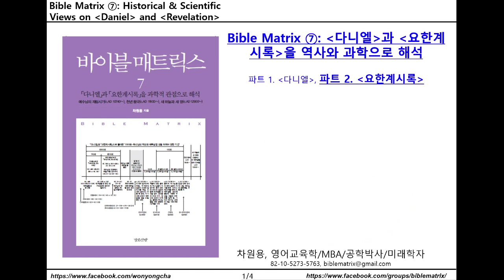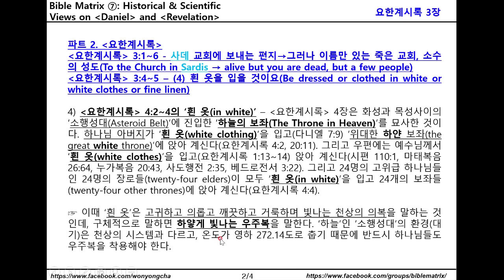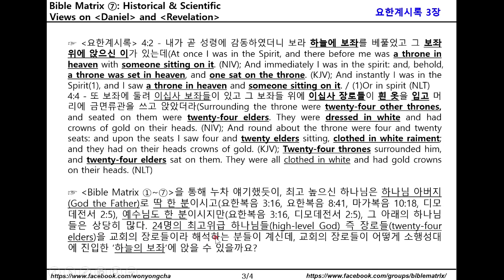바이블 매트릭스 ⑦_214_요한계시록 3:4~5 – (4) 흰 옷을 입을 것이요(Be dressed or clothed in white or white clothes)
바이블 매트릭스 ⑦: 다니엘과 요한계시록을 역사와 과학으로 해석
파트 2. 요한계시록
요한계시록 3:1~6 – 사데 교회에 보내는 편지, 그러나 이름만 있는 죽은 교회, 소수의 성도(To the Church in Sardis, alive but you are dead, but a few people)
요한계시록 3:4~5 – (4) 흰 옷을 입을 것이요(Be dressed or clothed in white or white clothes or fine linen)

4) 요한계시록 4:2~4의 ‘흰 옷(in white)’ – 요한계시록 4장은 화성과 목성사이의 ‘소행성대(Asteroid Belt)’에 진입한 ‘하늘의 보좌(The Throne in Heaven)’를 묘사한 것이다. 하나님 아버지가 ‘흰 옷(white clothing)’을 입고(다니엘 7:9) ‘위대한 하얀 보좌(the great white throne)’에 앉아 계신다(요한계시록 4:2, 20:11). 그리고 우편에는 예수님께서 ‘흰 옷(white clothes)’을 입고(요한계시록 1:13~14) 앉아 계신다(시편 110:1, 마태복음 26:64, 누가복음 20:43, 사도행전 2:35, 베드로전서 3:22). 그리고 24명의 고위급 하나님들인 24명의 장로들(twenty-four elders)이 모두 ‘흰 옷(in white)’을 입고 24개의 보좌들(twenty-four other thrones)에 앉아 계신다(요한계시록 4:4).

☞ 이때 ‘흰 옷’은 고귀하고 의롭고 깨끗하고 거룩하며 빛나는 천상의 의복을 말하는 것으로 하나님 아버지 혹은 그리스도의 옷인데, 구체적으로 말하면 하얗게 빛나는 우주복을 말한다. ‘하늘’인 ‘소행성대’의 환경(대기)은 천상의 시스템과 다르고, 온도가 영하 272.14도로 춥기 때문에 반드시 하나님들도 우주복을 착용해야 한다.

☞ 요한계시록 4:2 - 내가 곧 성령에 감동하였더니 보라 하늘에 보좌를 베풀었고 그 보좌 위에 앉으신 이가 있는데(At once I was in the Spirit, and there before me was a throne in heaven with someone sitting on it. (NIV); And immediately I was in the spirit: and, behold, a throne was set in heaven, and one sat on the throne. (KJV); And instantly I was in the Spirit(1), and I saw a throne in heaven and someone sitting on it. / (1)Or in spirit (NLT)
4:4 - 또 보좌에 둘려 이십사 보좌들이 있고 그 보좌들 위에 이십사 장로들이 흰 옷을 입고 머리에 금면류관을 쓰고 앉았더라(Surrounding the throne were twenty-four other thrones, and seated on them were twenty-four elders. They were dressed in white and had crowns of gold on their heads. (NIV); And round about the throne were four and twenty seats: and upon the seats I saw four and twenty elders sitting, clothed in white raiment; and they had on their heads crowns of gold. (KJV); Twenty-four thrones surrounded him, and twenty-four elders sat on them. They were all clothed in white and had gold crowns on their heads. (NLT)

☞ Bible Matrix ①~⑦을 통해 누차 얘기했듯이, 최고 높으신 하나님은 하나님 아버지(God the Father)로 딱 한 분이시고(요한복음 3:16, 요한복음 8:41, 마가복음 10:18, 디모데전서 2:5), 예수님도 한 분이시지만(요한복음 3:16, 디모데전서 2:5), 그 아래의 하나님들은 상당히 많다. 24명의 최고위급 하나님들(high-level God) 즉 장로들(twenty-four elders)을 교회의 장로들이라 해석하는 분들이 계신데, 교회의 장로들이 어떻게 소행성대에 진입한 ‘하늘의 보좌’에 앉을 수 있을까요?